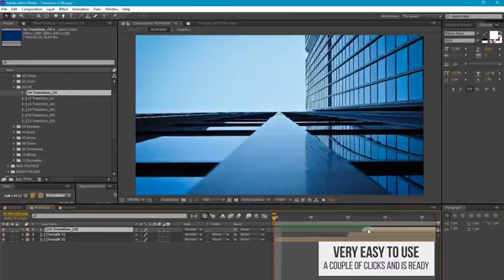Transitions (After Effects Template)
Features:
- 70 Transitions
- 12 Lower thirds
- Titles
- Easy control
- Full HD